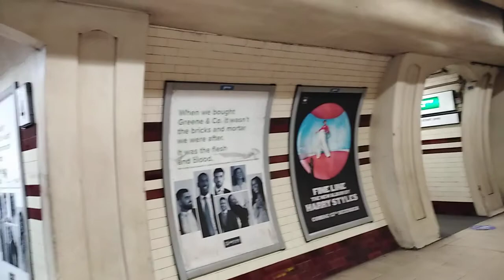Quiet London on lockdown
Due to the viral threat going on, people has been more obedient and sensible in keeping the rules to  contain the spread of the virus.

Today whilst travelling to work, London underground is just so quiet.
I hope everyone stay safe and well.